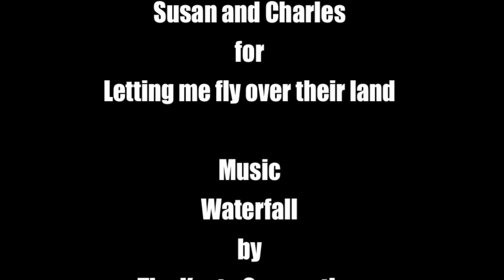Northumberland Harvest 2014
A busy time for our local farmers and all farmer all over the Country